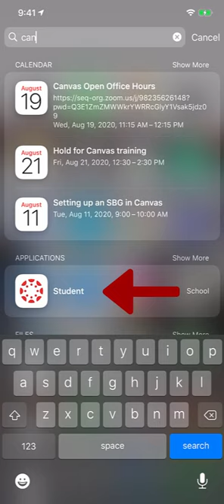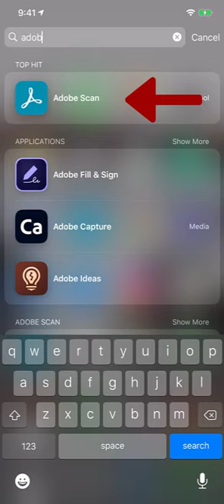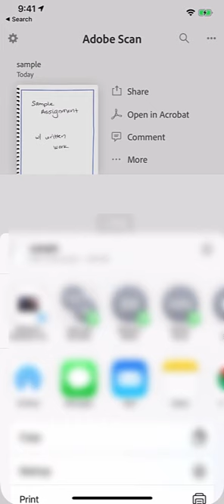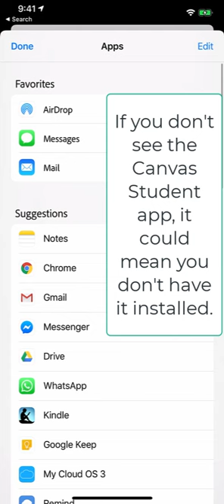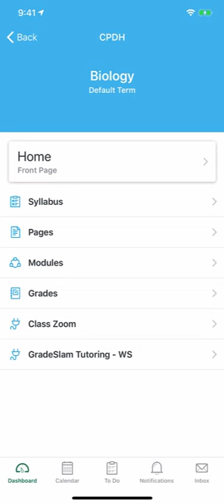Scan paper with Adobe Scan and Submit to Canvas Assignment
This video shows how to use the apps on an iOS device.  Both apps are available on iOS and Android devices.
Link to Adobe Scan on iOS to Canvas Student on iOS to Adobe Scan on Android to Canvas Student on Android
Here are instructions I found online for Androids. (I don't have an Android, so not sure if it is up to date or works)